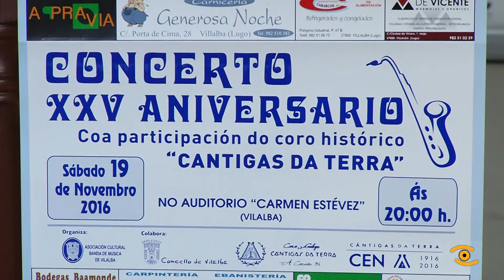Noticia de Lugo: A TIC colabora no XXV Aniversario da Banda de Música de Vilalba